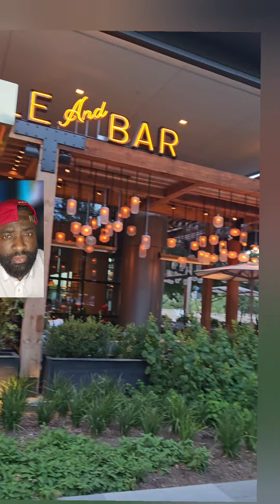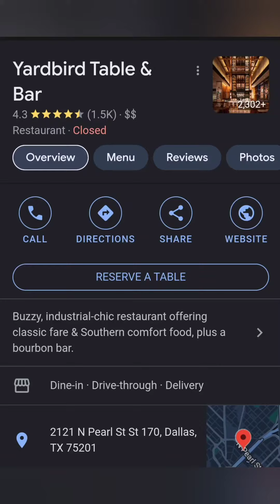AMAZING! Yardbird Dallas Texas Food Review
Food Reviews, Food Reactions, Foodie, Food Blogger, Content Creator